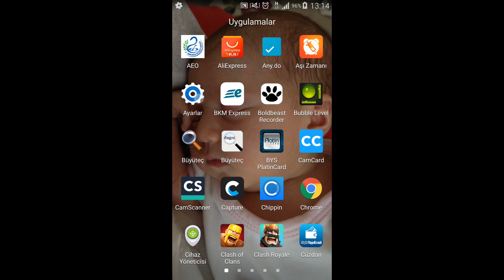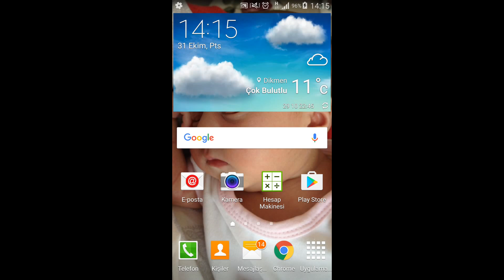Android Saat Güncelleme (30 Ekim 2016)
Samsung Galaxy S4 üzerinden, Android işletim sistemleri için GMT +3:00 düzenlemesi nasıl yapılır? Saat dilimi değişmediği halde yazılımsal olarak değişen telefonlarda bu ayarı yapmanız gerekebilir.